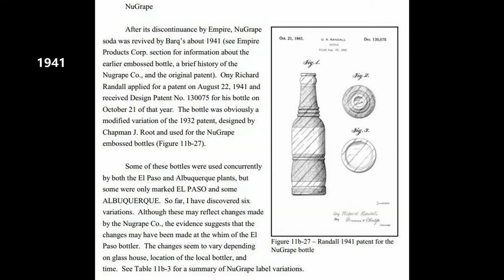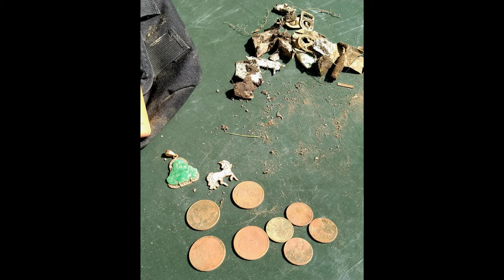FOUND JADE AND GOLD PENDANT! METAL DETECTING AND BOTTLE HUNTING!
Hello,
This video is a metal detecting video where I go hunt for treasure underwater and on land. In the process of all this I try to remove a little bit of garbage from our oceans and outdoor environments to help do my part in keeping our areas clean. I came across a pile of rubber hoses with pulleys attached to each end. A friend of mine assisted me in taking them out of the water and the parks department thanked us and came to pick up the trash. The material for this video is from 3 different dives and 1 on land hunt. During the 4 different hunts I have recovered numerous fishing tackle such as lead, squid gigs, buzz bombs, and fishing lures. I have also found a bunch of clad change. The best fins from these recent hunts are a soda bottle from 1941, an old brown whiskey style bottle from 1880, and a gold and jade Buddha pendant. I hope this video has helped provide a bit of entertainment for everyone and a update on our water conditions for fellow divers. I fully support those who choose to shelter in place during COVID-19. Those of us that work Essential jobs especially stressful ones need to spend out few moments away from work killing the stress to keep our minds healthy. These activities are Essential Worker Mental Health activities and social distancing was maintained. At no time were members of my house hold close to any strangers. Stay Safe and Stay Healthy!